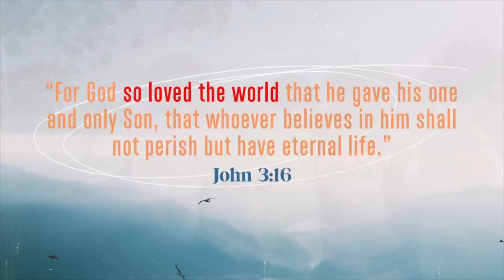Standing in the Gap | Mother's Day - May 8th, 2022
Series: Send Me
Speaker: Steve Kerr